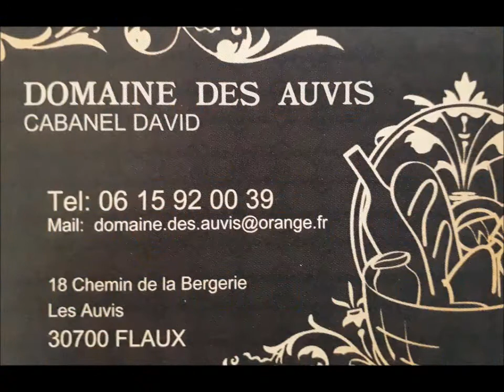CABANEL DAVID, SPV au CIS Uzès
L'Union Départementale des Sapeurs-Pompiers du Gard à la rencontre de Nos SPV Gardois Chefs d'entreprise.Ils ont tous un point commun, en plus de leur engagement de Sapeur-Pompier pour porter secours à la population, ils sont soit artisan, commerçant, profession libérale, agriculteur, en autoentreprise, en société, en nom propre
Retrouvons David CABANEL, Sapeur-Pompier Volontaire au Centre de Secours d'Uzès